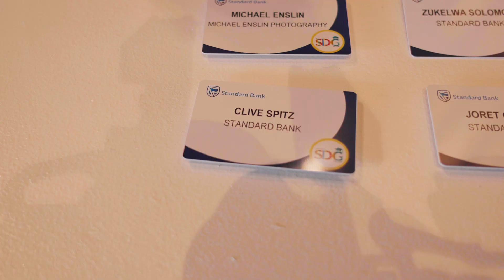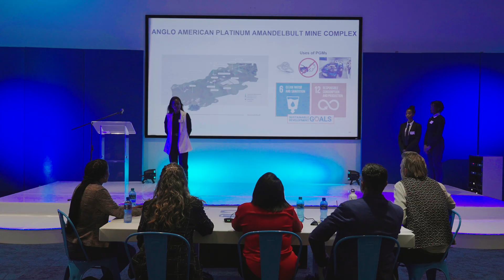National SDG Challenge South Africa 2024 by SoapboxSA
SDG Challenge South African 2024 Edition held it's Grand Finale in Johannesburg, South Africa. Students from the University of Johannesburg, the University of the Witwatersrand, and the University of Pretoria teamed up with leading organizations- Standard Bank Group, Anglo-American Platinum & Ivanhoe Mines.

Each team presented innovative solutions focused on sustainability, with Anglo American Platinum and the University of the Witwatersrand emerging as the winners of the 2024 SDG-Challenge SA.

We are incredibly proud of the immense talent, dedication, and creative thinking behind all the solutions and hard work put forward by this year's student consultant teams.